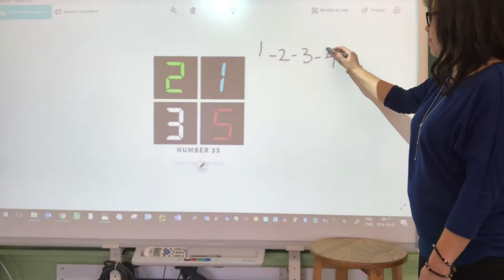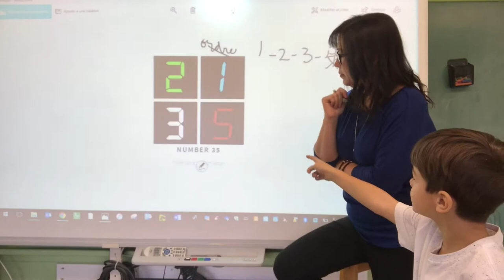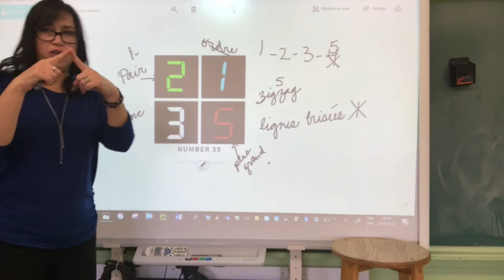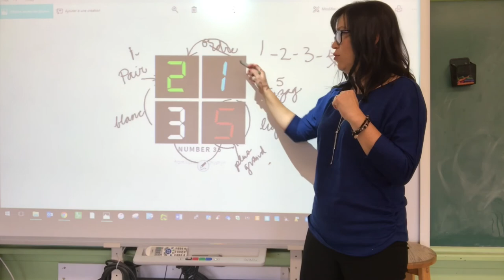Les bavardages mathématiques- 2e année Partie 2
Voici la deuxième partie des bavardages mathématiques de 2e année.